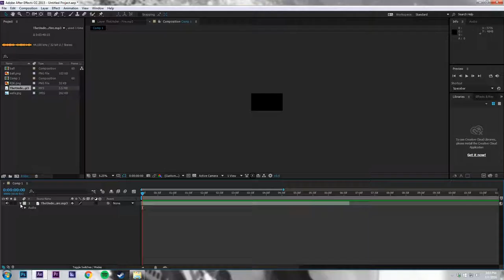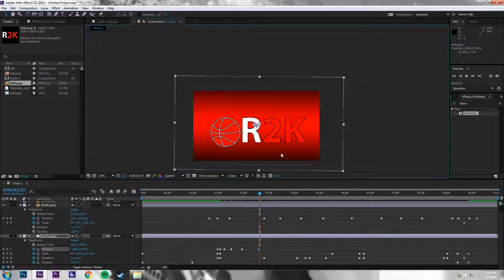Rafa2K intro by Piri speed art (Premiere Pro)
Greetings chaps!
Today I will show you an intro I made for a youtuber named Rafa2K
here is the sped up version of me making it and the intro itself :D